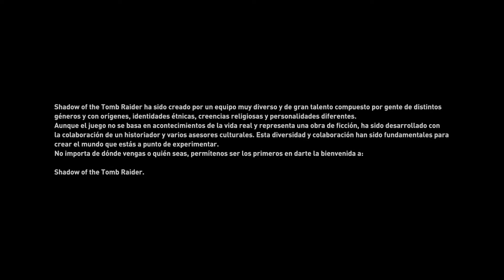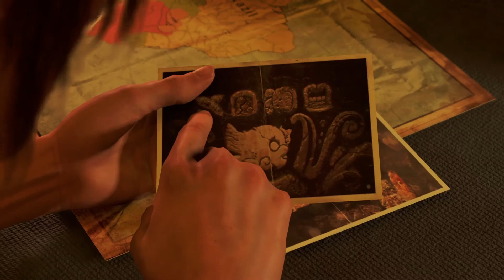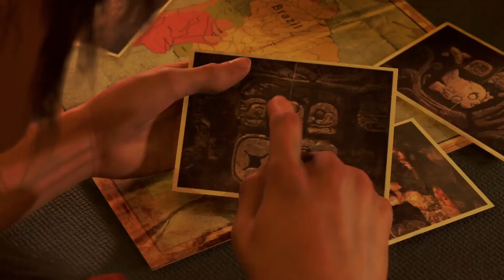Shadow of the Tomb Raider | Camino de las estrellas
Trofeo relacionado con la historia del juego